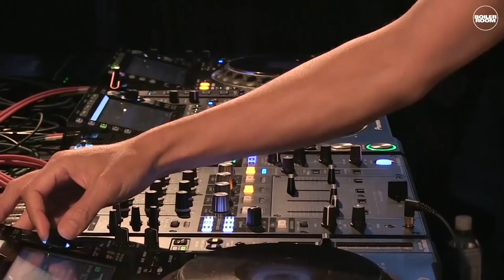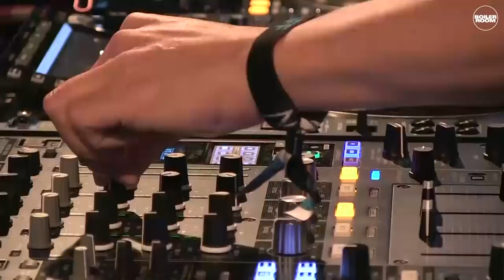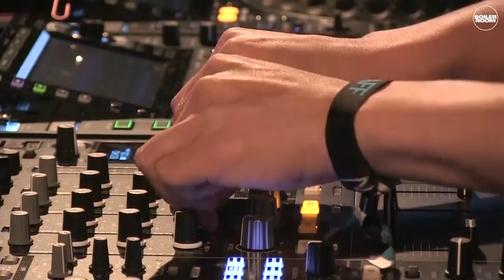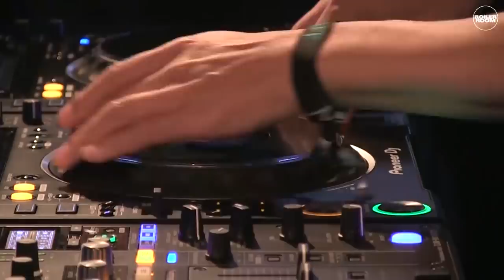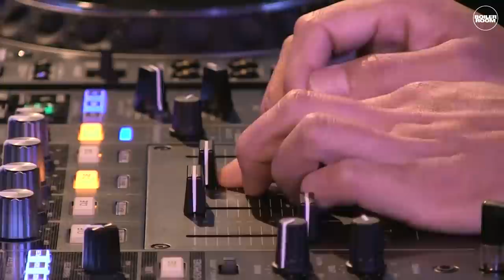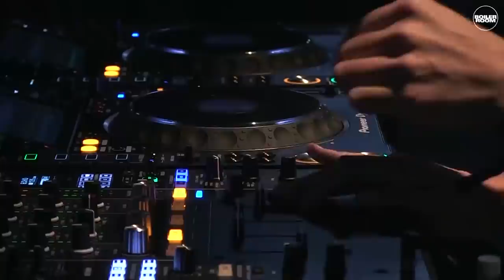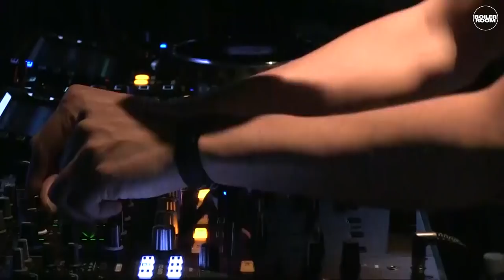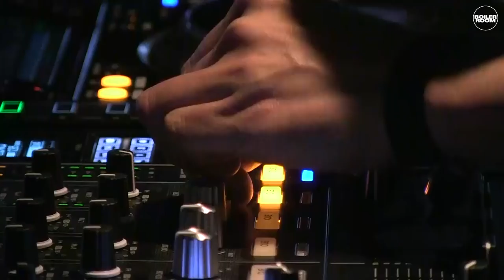Wata Igarashi Boiler Room x TDME tokyo Dj set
► Japan techno star Wata Igarashi incredible dj set on Boiler Room Tokyo x TDME.